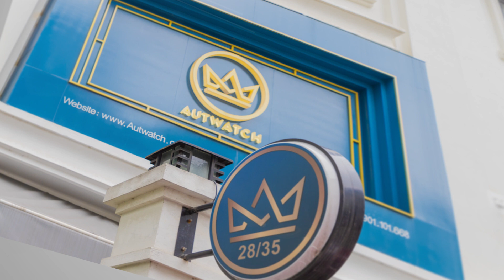AUTWATCH - Kênh REVIEW & PHÂN PHỐI | ĐỒNG HỒ CHÍNH HÃNG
Mong muốn đem đến người dùng những sản phẩm từ các thương hiệu Đồng hồ chính hãng nổi tiếng trên thế giới như: Patek Philippe, Richard Mille, Rolex, Omega, Zenith, Longines, Montblanc, Maurice Lacroix, Frederique Constant, Tissot,... AUTWATCH sẽ là Boutique lớn để quý khách lựa chọn cho mình những chiếc đồng hồ chính hãng ứng ý nhất với giá tốt nhất.

Triết lý kinh doanh luôn đem đến người chơi đồng hồ giá trị "CHẤT LƯỢNG - UY TÍN" đồng nghĩa AUTWATCH phải luôn cố gắng săn tìm và giới thiệu đến người dùng những mẫu đồng hồ đẹp nhất, chất lượng nhất và có "GIÁ BÁN" tốt nhất thị trường đồng hồ xách tay.

𝐂𝐀𝐌 𝐊𝐄̂́𝐓 (𝐂𝐨𝐦𝐦𝐢𝐭𝐦𝐞𝐧𝐭):
• Tất cả sản phẩm được phân phối bởi Autwatch:
- Đồng hồ Chính hãng (Watches Authentic)
- Đầy đủ hộp sổ thẻ (Brand new fullbox seal 100%)
• Giá bán niêm yết công khai trên Website & Fanpage:

𝐂𝐇𝐈́𝐍𝐇 𝐒𝐀́𝐂𝐇 (𝐏𝐨𝐥𝐢𝐜𝐲):
• Bảo hành quốc tế theo tiêu chuẩn và quy trình của từng Hãng và có thời gian bảo hành quốc tế lên đến 05 năm.
• Thời gian bảo hành tại Autwatch: 12 tháng (Ngoài chính sách bảo hành của từng hãng), hỗ trợ bảo hành trọn đời.
𝐀𝐔𝐓𝐖𝐀𝐓𝐂𝐇 𝐁𝐨𝐮𝐭𝐢𝐪𝐮𝐞 & 𝐎𝐟𝐟𝐢𝐜𝐞:
Giờ mở cửa: 09h00 - 19h00 (Thứ 2 - Chủ nhật)
✯ 𝐀𝐝𝐝𝐫𝐞𝐬𝐬: 𝟏𝟐𝟐/𝟓𝟔𝐁 𝐁𝐮̀𝐢 Đ𝐢̀𝐧𝐡 𝐓𝐮𝐲́, 𝐏𝟏𝟐, 𝐁𝐢̀𝐧𝐡 𝐓𝐡𝐚̣𝐧𝐡, 𝐓𝐏.𝐇𝐂𝐌
✯ 𝐁𝐨𝐮𝐭𝐢𝐪𝐮𝐞: 𝐋𝐨̂ 𝐁𝐢𝐞̣̂𝐭 𝐭𝐡𝐮̛̣ 𝟐𝟖 𝐓𝐡𝐚𝐧𝐡 𝐗𝐮𝐚̂𝐧 𝐑𝐞𝐬𝐢𝐝𝐞𝐧𝐜𝐞
𝟑𝟓 𝐋𝐞̂ 𝐕𝐚̆𝐧 𝐓𝐡𝐢𝐞̂𝐦, 𝐓𝐡𝐚𝐧𝐡 𝐗𝐮𝐚̂𝐧, 𝐇𝐚̀ 𝐍𝐨̣̂𝐢